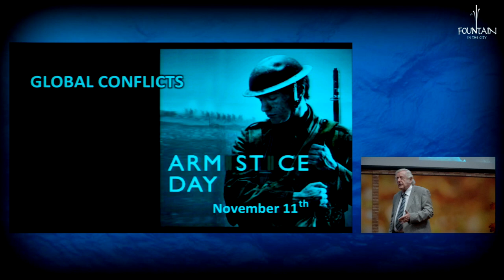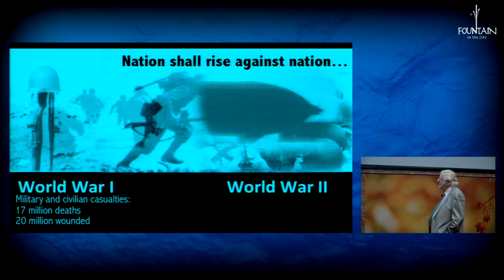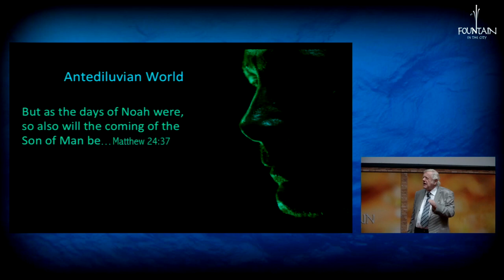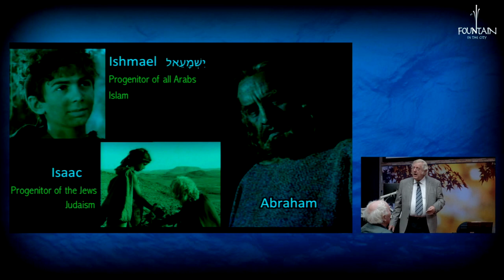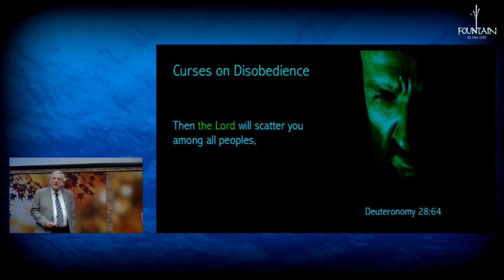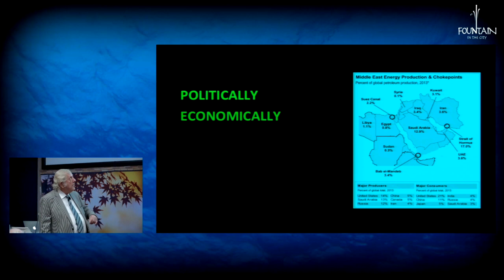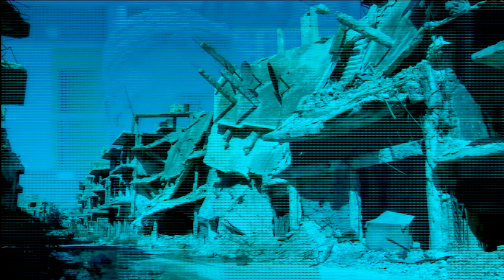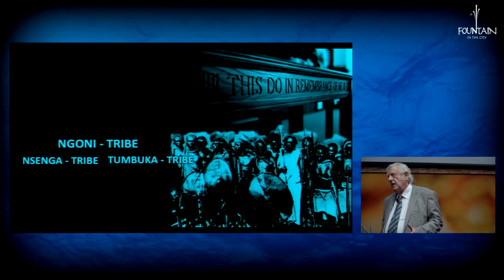Armistice Day by Pr. Barend Nieuwstraten